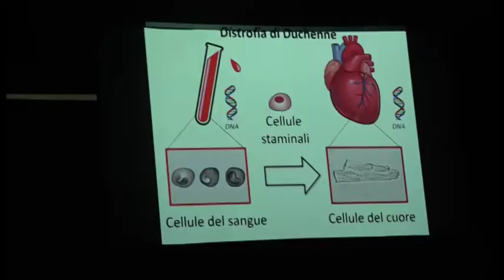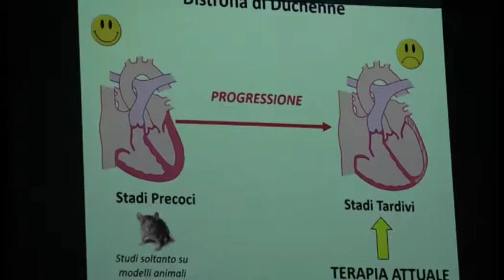“Più unici che rari”, al teatro Petrarca il galà di beneficenza con Telethon